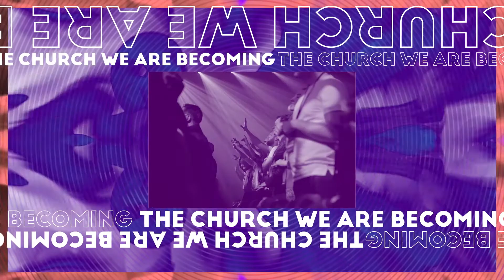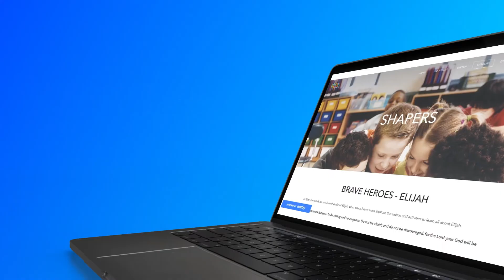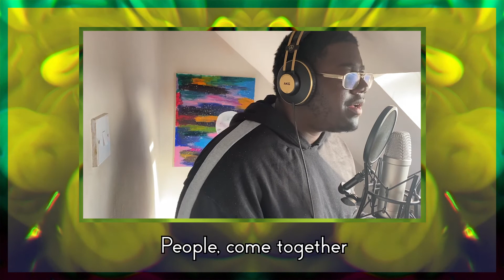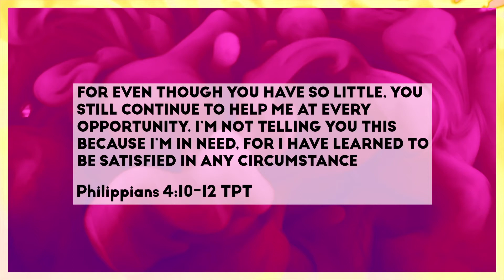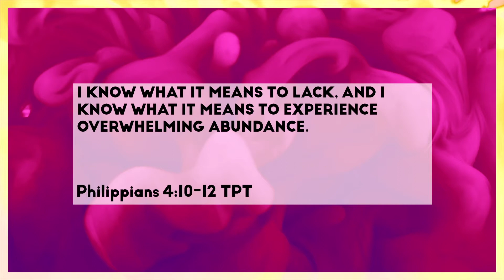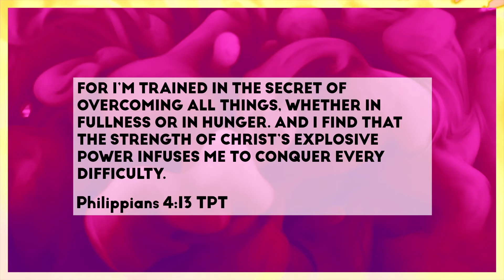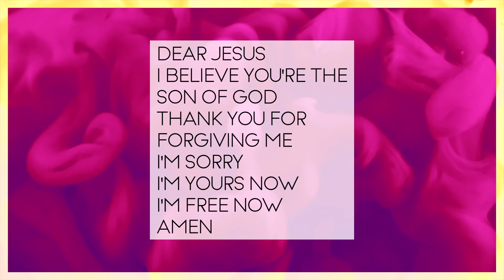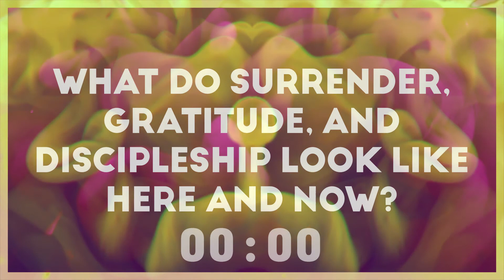Scattered Sunday: Here & Now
Whether you prefer the past or long for the future, God has an incredible personal plan for you and your life, here and now.

God is ever-present so let’s not miss out on God’s ‘now’ for us by fantasising about the future or reminiscing about the past.

But how can we do this in the middle of such a time we find ourselves in?

In this topical talk, Rachel tells how we can be totally content, here and now, in every season, through Christ who strengthens us.